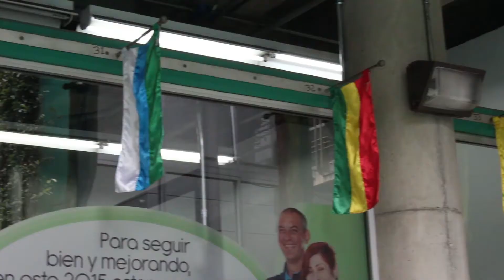Comunicacodres de Antioquia crea red de periodismo ambiental